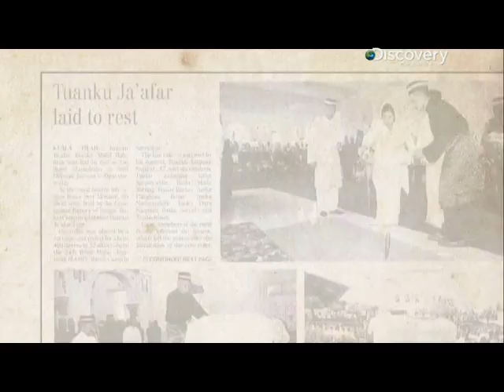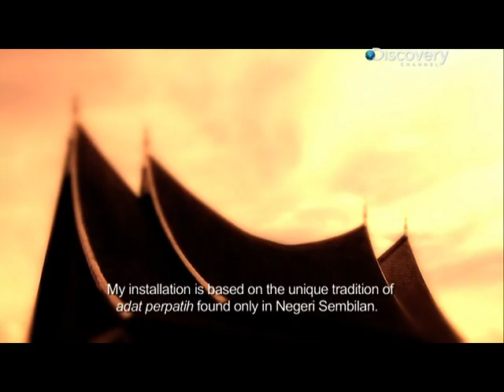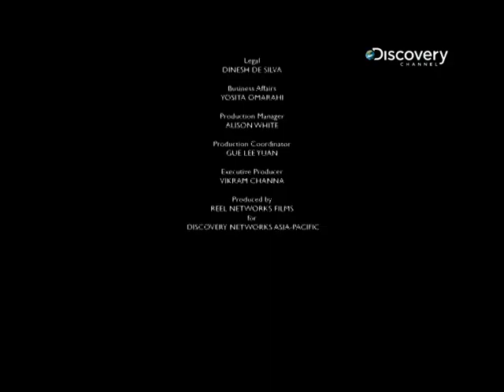Malaysia's Royal Rites-Negeri Sembilan (II)